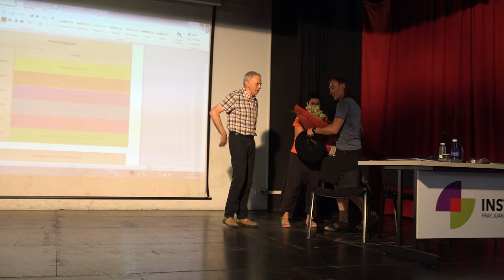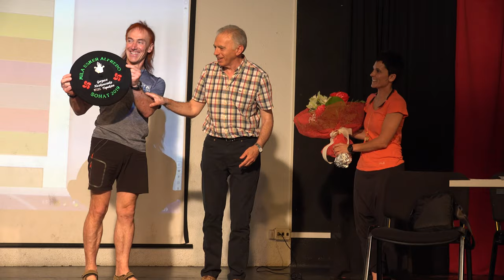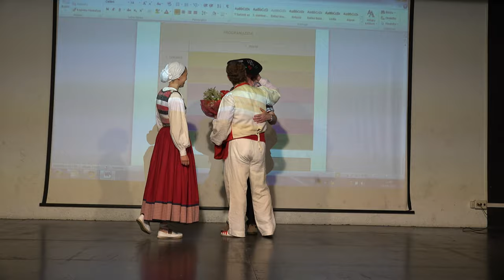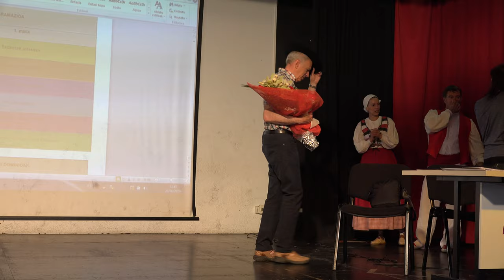SOHATko partaideek LHko programazio bateratuaren ereduaz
Alfredo Larrazek eta SOHATko partaideek hitz egingo dute azken 11 urteetan eta GHko hainbat irakasleren partaidetzarekin  amaitu berri duten LHko programazio bateratuaren ereduaz. Halaber, falta ziren 1. mailako azken unitate didaktikoak partekatuko dituzte eta horrela, egindako lan erraldoi hau: 6 ikasturteko programazioa, 36 unitate didaktiko, 360 HF saio, milaka orri proposamen didaktikoz beteta eta irudiekin hornituta. @BGNagusia-k ekoiztuta CCbySA 2019